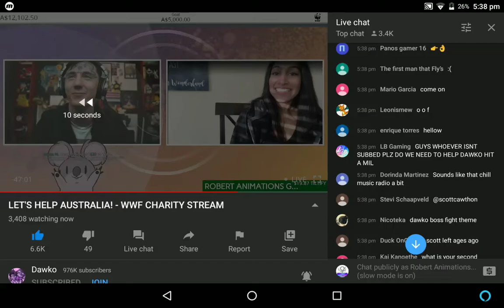I donated $19.87 on Dawko's charity stream :D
I donated 19.87 Australian dollars on dawko's charity stream!